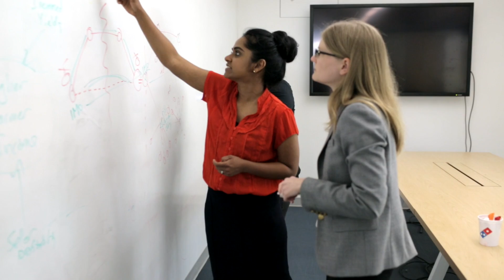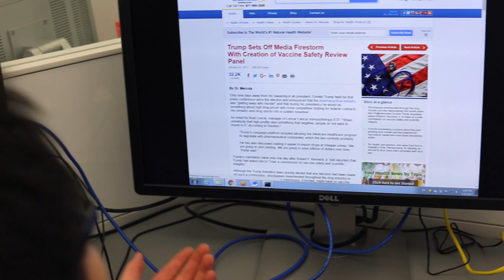Graduate Student Research: Engineering Management and Systems Engineering at GW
See how graduate students work with faculty to advance research in engineering management and systems engineering at GW’s School of Engineering and Applied Science.

Featuring:
Erica Gralla, Assistant Professor
David Broniatowski, Assistant Professor
Ekundayo Shittu, Assistant Professor
Azrah Anparasan, Doctoral Candidate
Lauren Batemen, Doctoral Student
Michael Smith, Doctoral Candidate
Hazan Deniz Marti, Doctoral Candidate
Connor Roberts, Master's Student